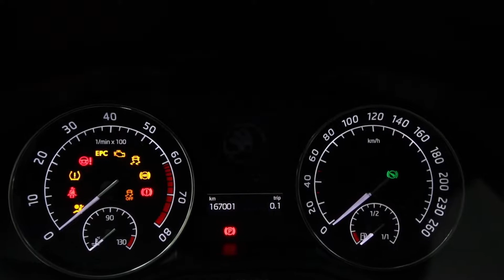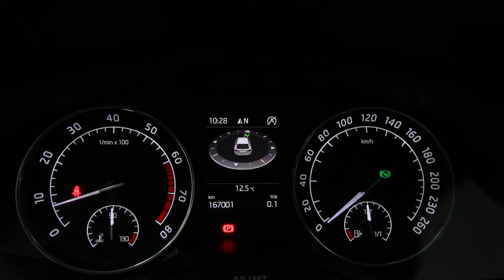Skoda Superb 22/04/2016 149CP COD 5769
Vin: TMBJB9NPXG7058983
Marca: SKODA
Model: SUPERB
Rulaj: 166981 Km
Tara Provenienta: Olanda
Culoare: GRI
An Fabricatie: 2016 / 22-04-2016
Cilindree: 1395 cm3
Putere: 110 KW (149)cp
Caroserie: BREAK
Transmisie: Automata
Combustibil: Benzina
Tractiune: Fata
Euro: Euro 6